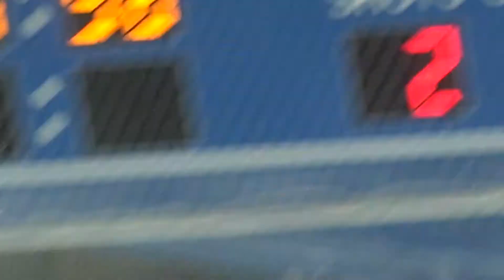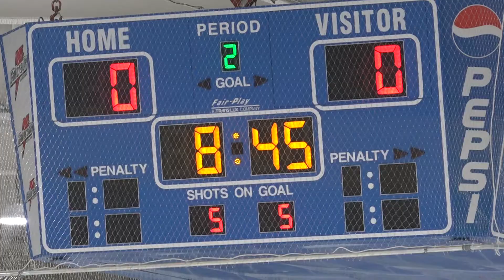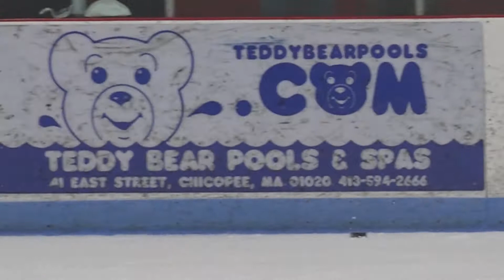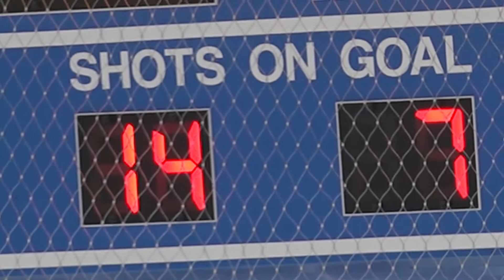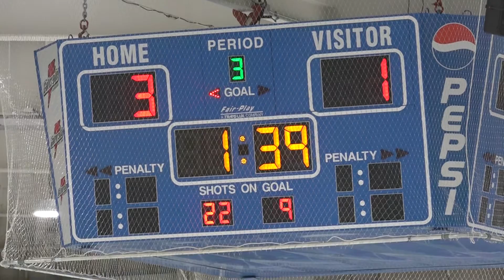LANCER HOCKEY '18 v WF 2